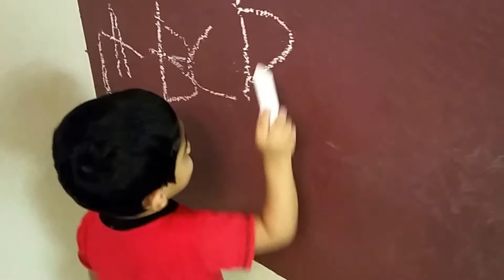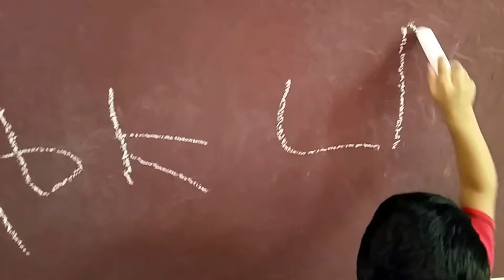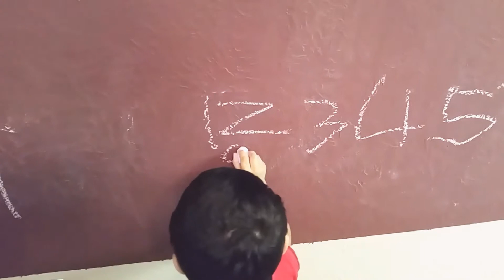Sanskrit's Alphabets & number writing